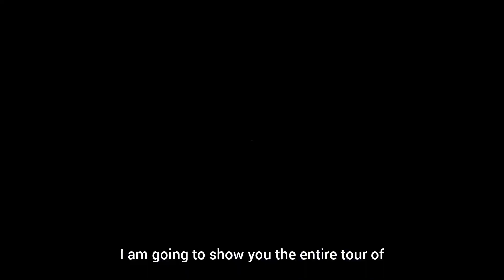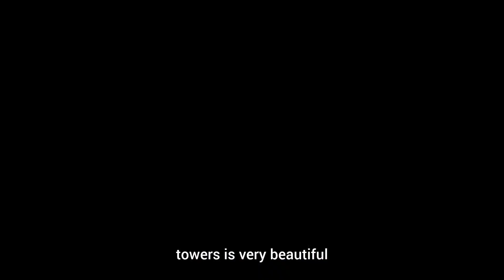Qatar Country tour in 2 min,aerial view of Qatar#westbay#pearl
Hello friends .. Welcome to  SANDHYA'S VLOG@SANDHYA'S VLOG

Bosa Sonsa.